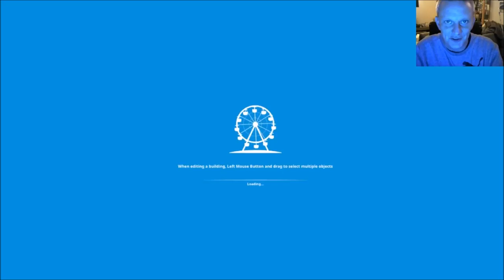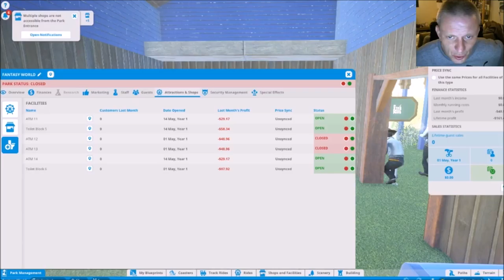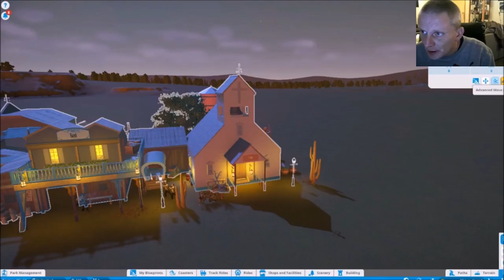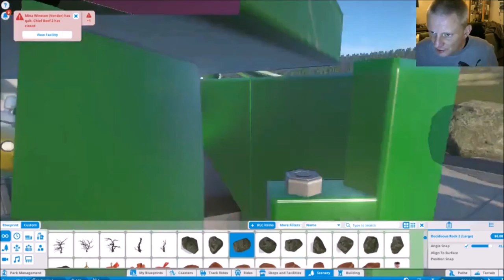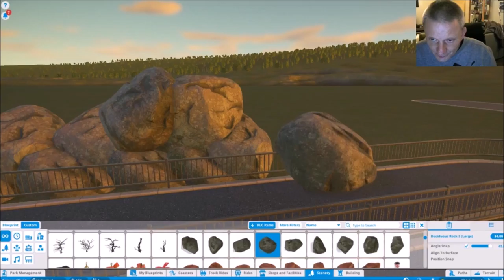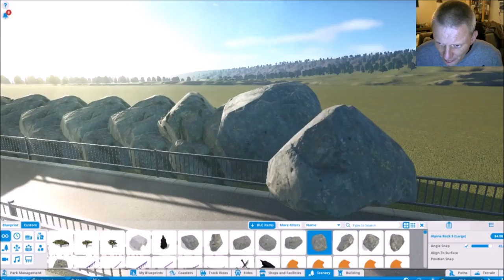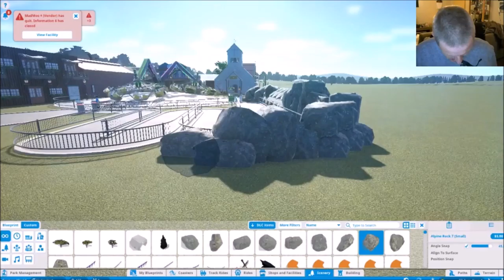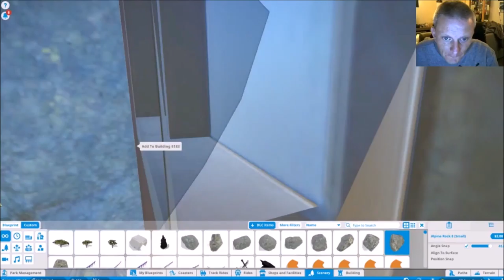Aflevering 1 Fantasy World - Planet Coaster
Hey Hallo en leuk dat je kijkt naar de allereerste aflevering 1 van Fantasy World in het spel Planet Coaster.

ik ga beginnen met een nieuw park genaamd: Fantasy World !

In de eerste aflevering: het begin , de bouw van de mainstreet en de allereerste attractie!